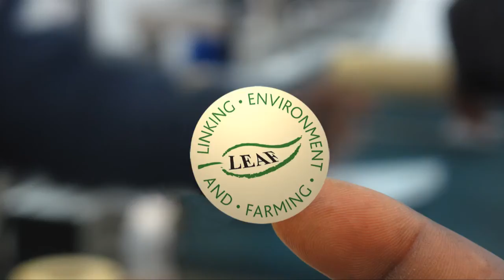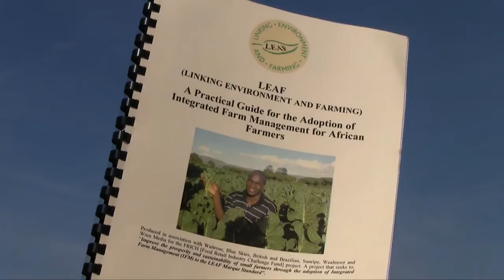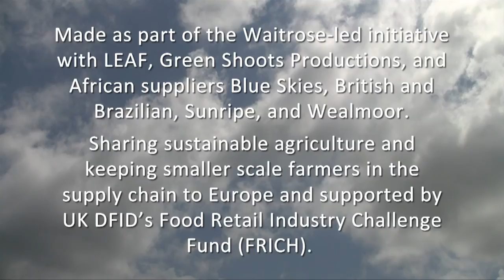The magic of healthy soil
Can you understand the language of soil? Apollo Owuor, production manager for Kenya Horticultural Exporters (KHE) and a network of farms across central Kenya, describes how soil talks to him. He wants other farmers to listen carefully too.
This film, one of eleven, is being used to share good agricultural practice in Africa.
LEAF Waitrose, African fresh produce exporters and Green Shoots Productions have been working with support of the UK Department for International Development's Food Retail Industry Challenge (FRICH) fund to share good agricultural practice between African farmers.